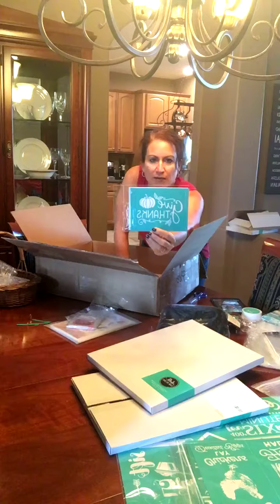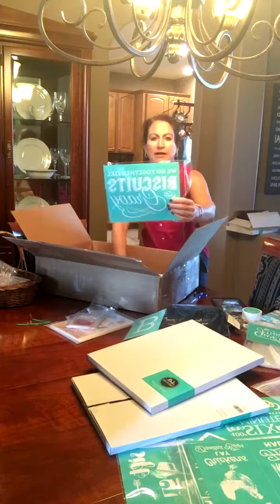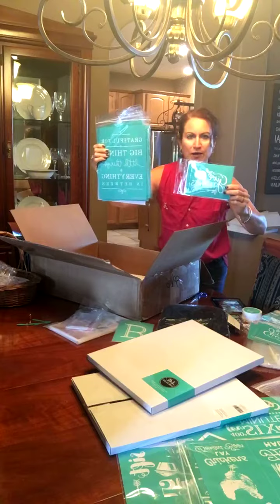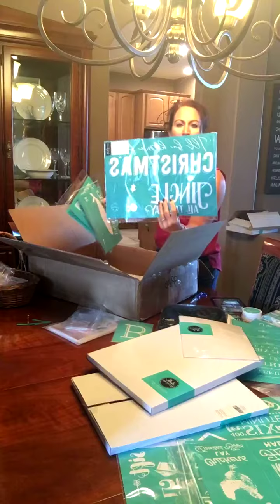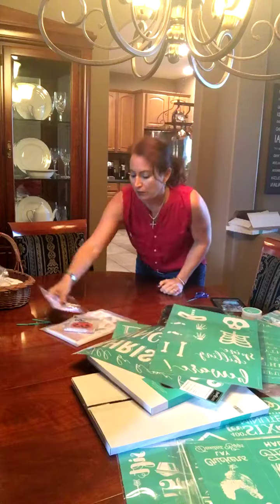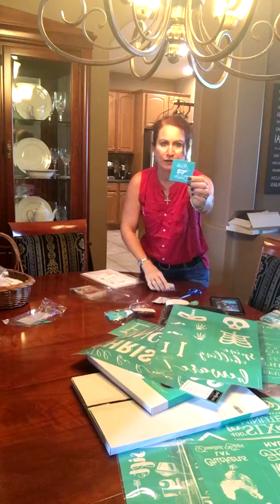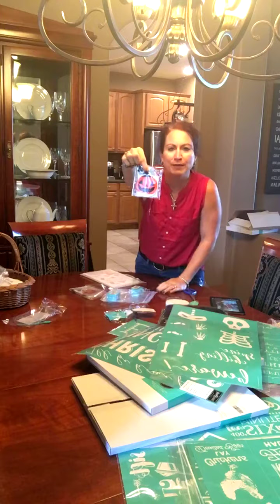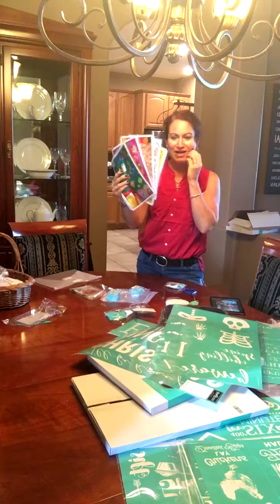Chalk Couture - Chalk Monster Boutique - What's in the Box?!!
So many new transfers!  Surfaces!  Chalk Paste!  Oh My!